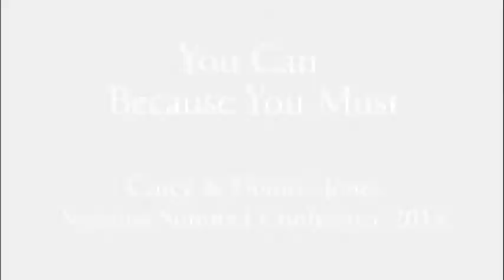Online Video 1